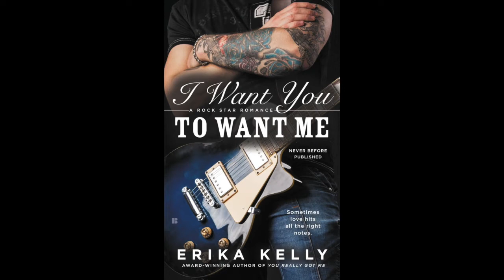The Steamy Parts: I Want You to Want Me by Erika Kelly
A rock band is having too much fun on their first big tour so a fixer is sent in to get them back on track. It's not long before the bassist and the fixer are playing a duet of their own...

Want more Steamy Parts? Listen on Apple Podcasts, Spotify or steamyparts.com.